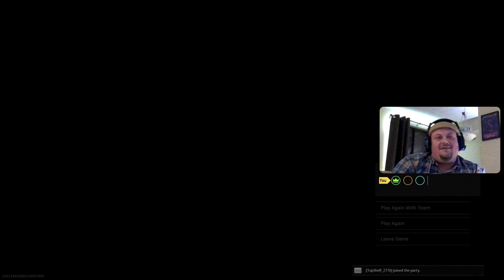☆WARZONE WIN 281☆ RBALZY RETURNS TO PACIFIC